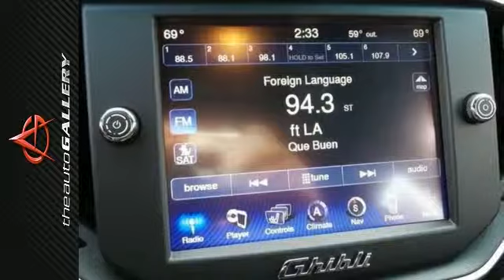2015 Maserati Ghibli Los Angeles Calabasas, CA NMF139359 - SOLD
Year: 2015
Make: Maserati
Model: Ghibli
Trim: Base
Engine: 3.0L V6
Transmission: ZF 8-Speed Automatic
Color: Black
Interior: Nero
Stock #: NMF139359
VIN: ZAM57XSA5F1139359
19 INCH SPORT PACKAGE, COMPULSORY PACKAGE, TOURING PACKAGE, - Maserati Auto Gallery Calabasas is proud to offer this brand new 2015 Maserati Ghibli for sale, with a ZF 8-Speed Automatic Transmission in Calabasas, California. Finished in Nero Black with Nero Black Leather. This Maserati Ghibli comes with an outstanding 345 horsepower and 369lb-ft of torque; all while maintaining an incredible 19 combined mpg!Equipped with:19 Inch Sport PackageCompulsory PackageTouring PackageCTP SelectionRed Brake CalipersRed StitchingDual Cast Braking SystemDona€TMt miss your opportunity to own one today! Please call or visit our showroom with any questions you may have.

Address:
24050 W. Ventura Blvd.